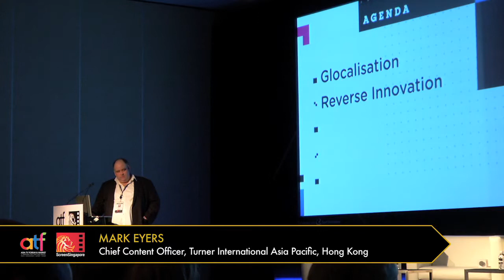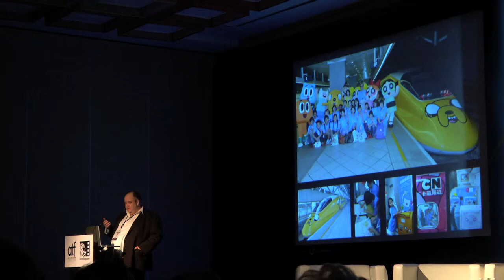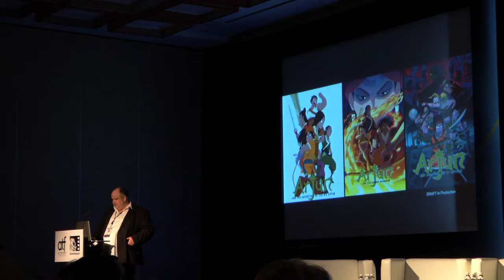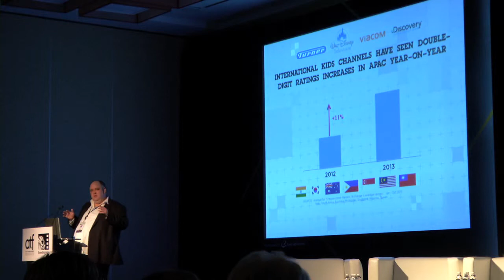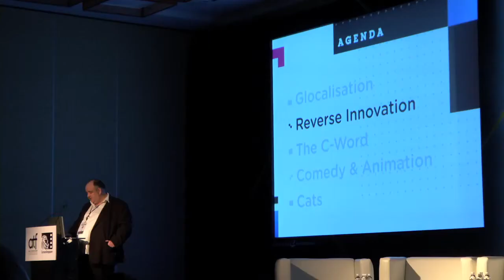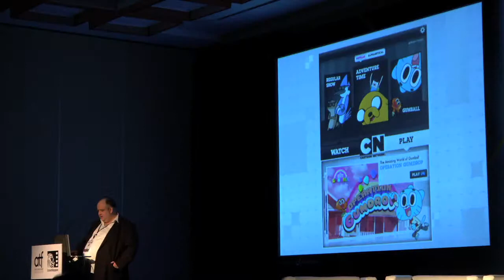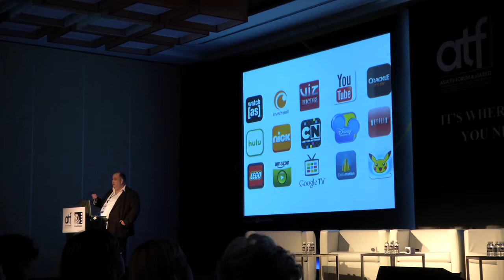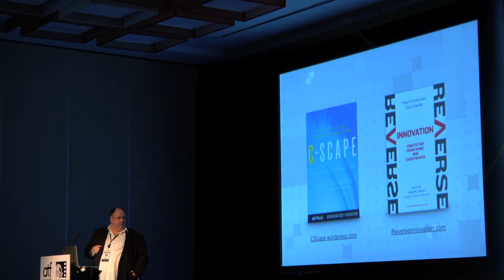GLOBAL BRANDS LOCAL THINKING: THE FUTURE OF KIDS' TV IN ASIA PACIFIC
Speaker:
Mark Eyers, Chief Content Officer, Turner International Asia Pacific, Hong Kong